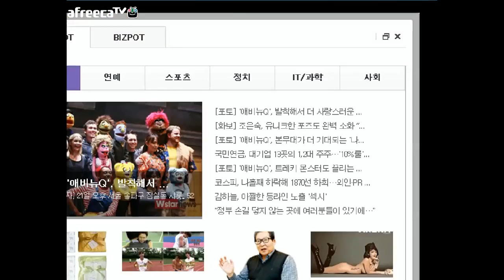양띵TV서넹[망고먹고싶ㄸ ㅏ..망고판타지 5편]개드립게임